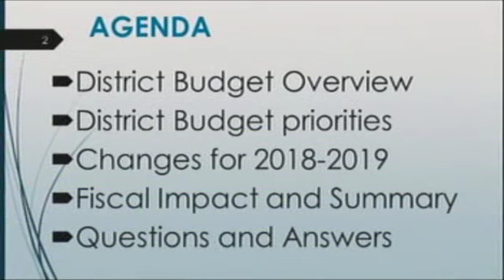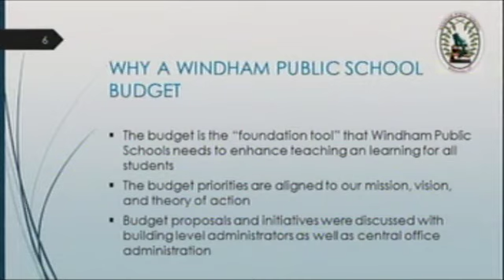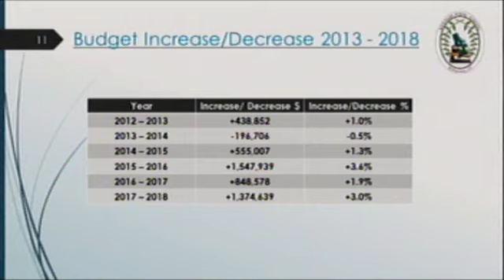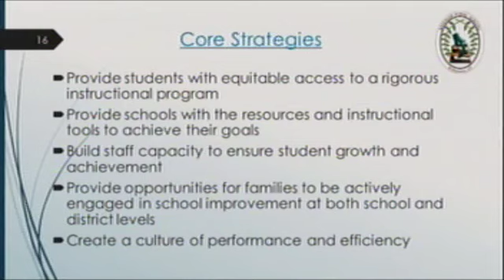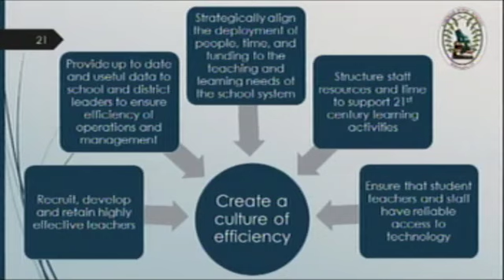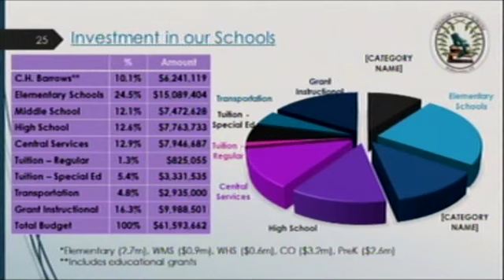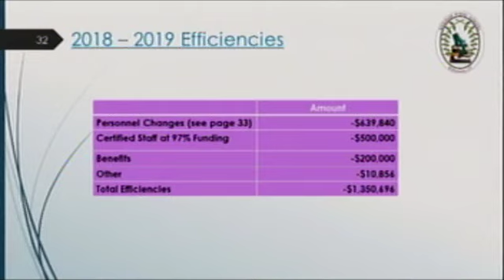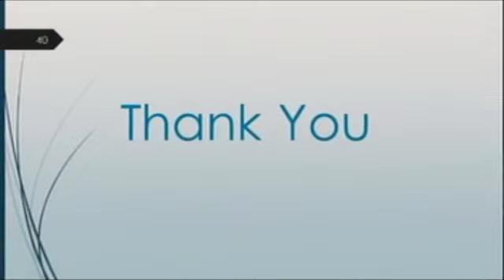Windham Board of Education Meeting February 28, 2018